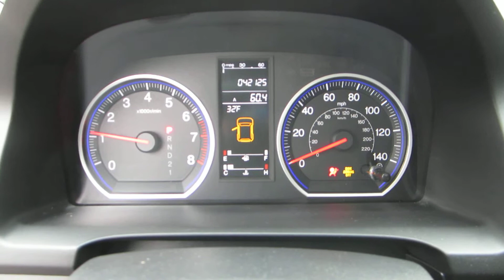2009 Honda CR-V, Tango Red Pearl - STOCK# 14824A - Walk around